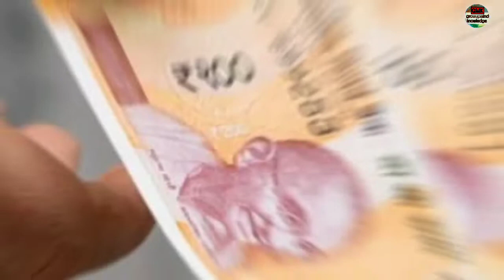200 साल पहले कैसा 😱😱था भारत//200 saal pahale kaisa tha bharat//oldbharat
200 साल पहले कैसा था भारत//200 saal pahale kaisa tha bharat//
200 saal pahale ka bharat kaisa tha